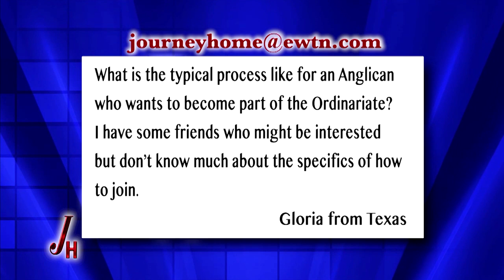The Journey Home - 2-14-5-19 - Fr Jurgan Liias - Former Episcopal priest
Marcus welcomes former Anglican and Episcopal priest Fr. Jurgan Liias to discuss what convinced him that the Catholic Church is the True Church.